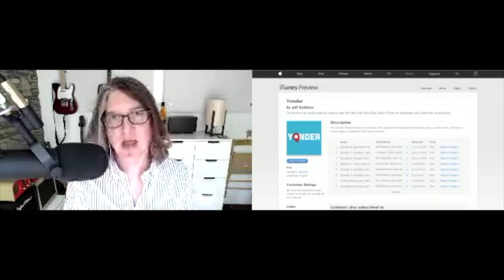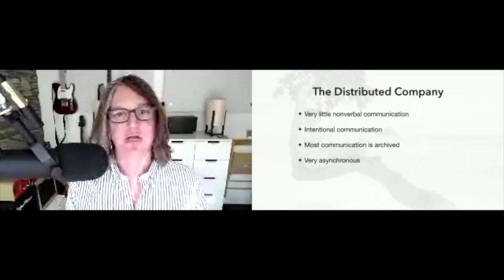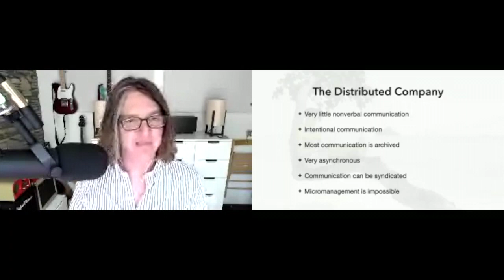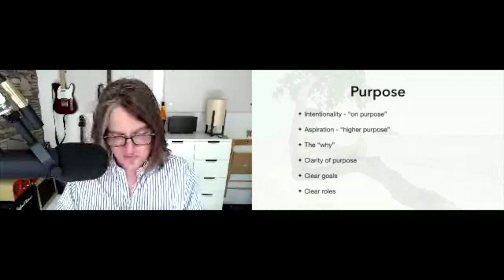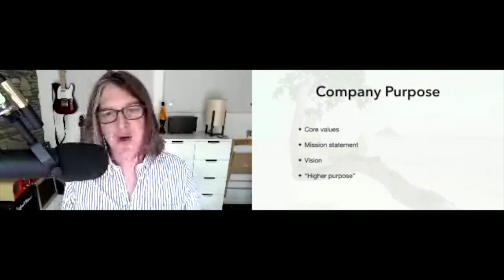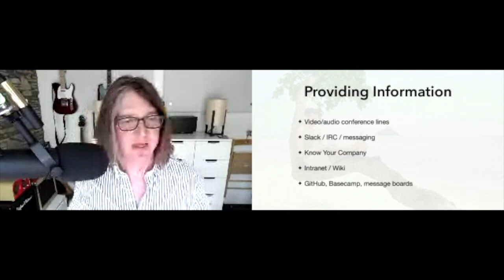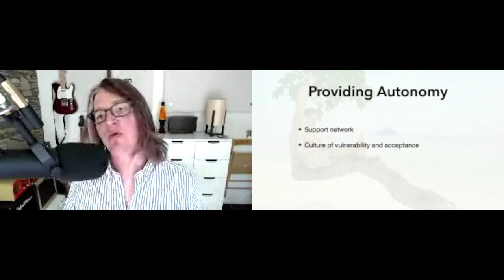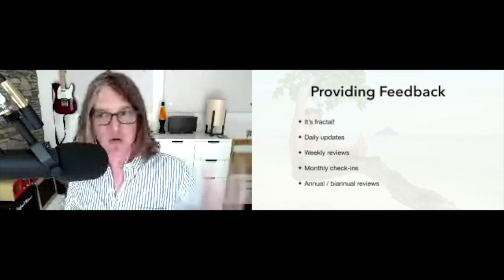Out of Office 2017: Jeff Robbins, Lullabot & Yonder - PIAF: Management Distributed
Jeff Robbins talks on his distributed management model, at Out of Office 2017.

Abstract:

Remote work is different. As we navigate toward the future of work, we will requires a new type of management. Staff and managers need to find new ways to built trust, productivity, and mutual happiness despite geographical separation. PIAF is a management concept pioneered by Jeff Robbins, based on a cycle of “purpose,” “information,” “autonomy,” and “feedback.” When remote teams fail, it is usually because they have failed to build trust and good communication. PIAF provides a framework for successful remote teams. Here’s the secret though: it’s also a great method for management in any work environment.